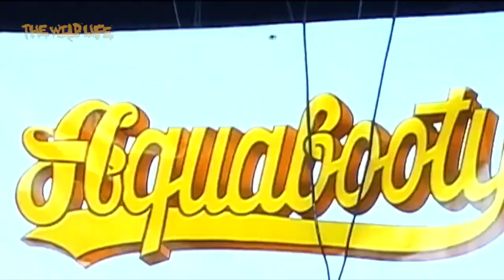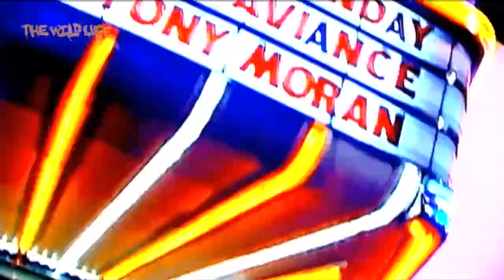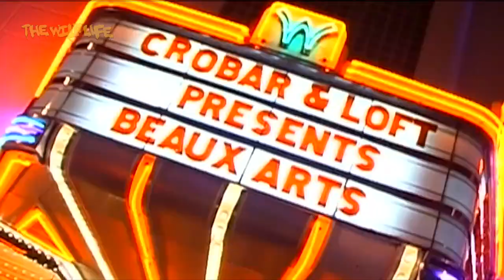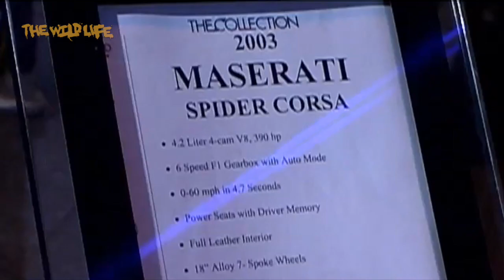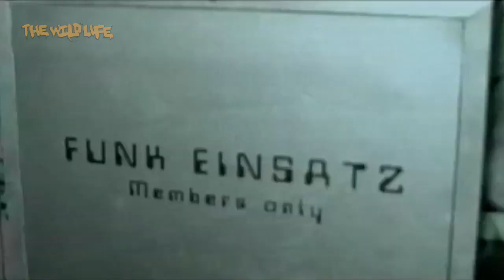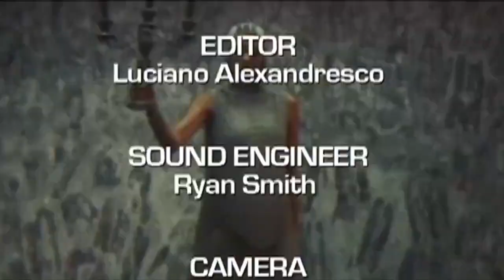THE WILD LIFE! Ep.03 'Party Life In The Naughties'